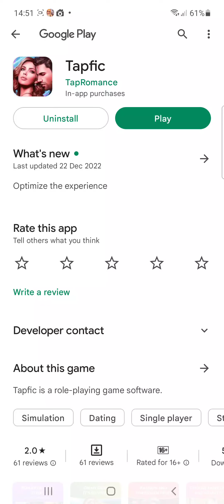4 January 2023